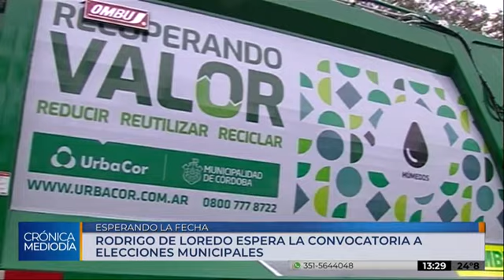De Loredo sobre la basura: "Hay que darle un tiempo"